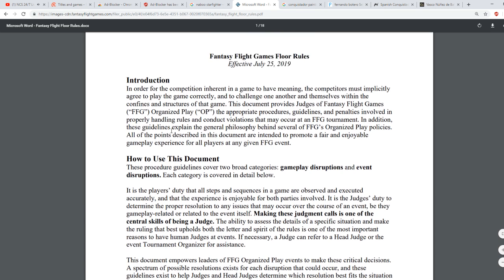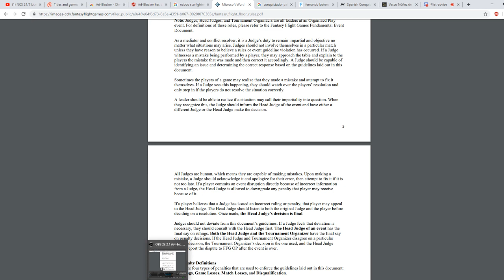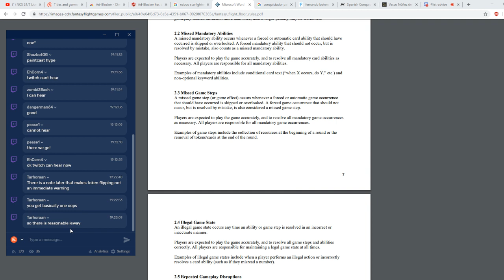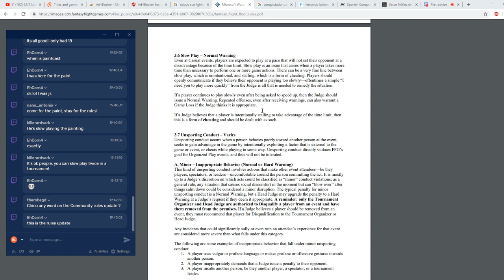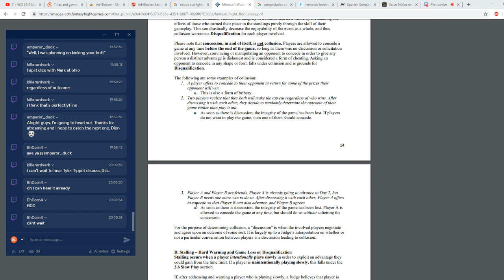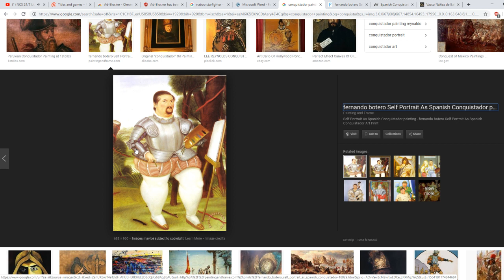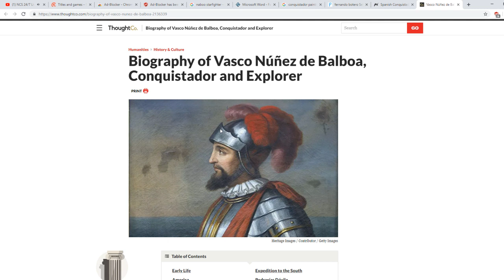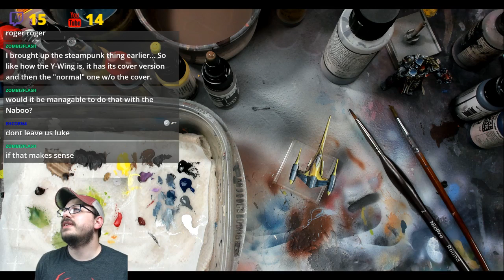Floor Rules Discussion and Naboo Starfighter: Basic Introduction to Non-metallic Metal Techniques